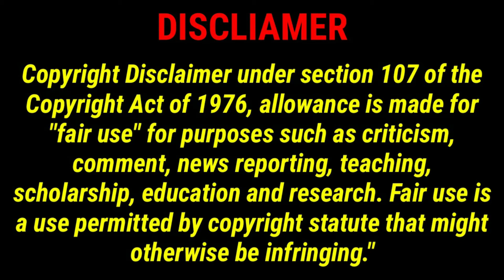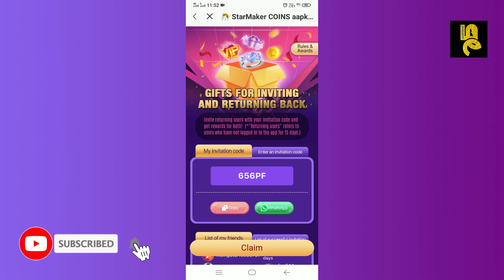Collect free Gold Coins & VIP on Starmaker|Starmaker Free Gifts For Inviting event|Smnew event|TAMIL